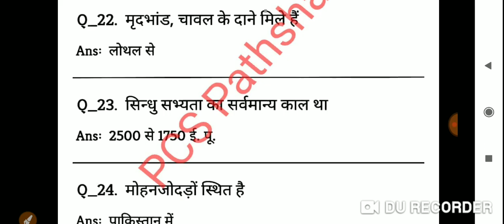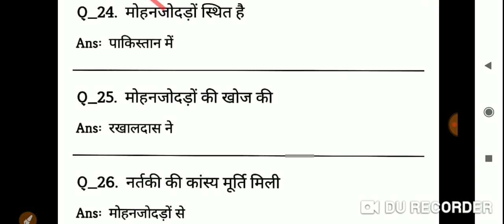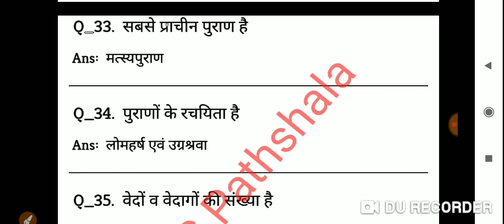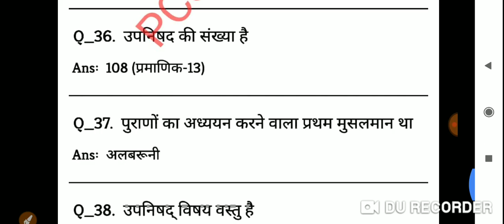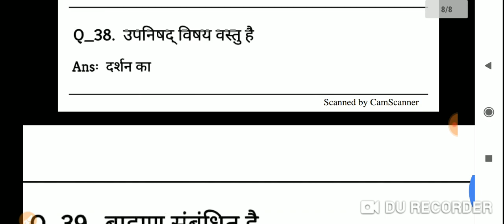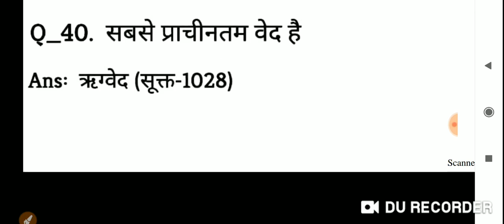खण्ड शिक्षा अधिकारी रामवाण प्रश्नोत्तरी -2/ BEO exam questions answer